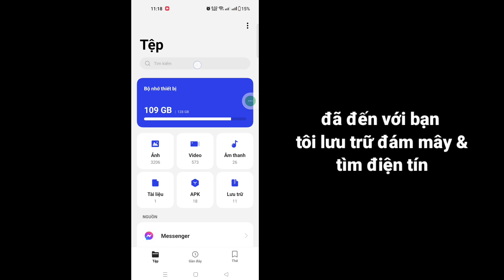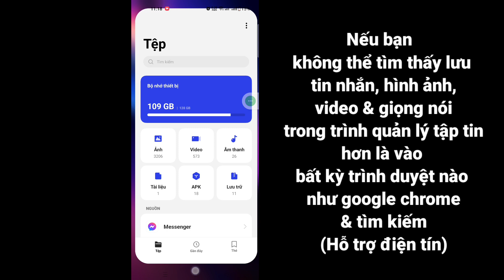Cách khôi phục Tin nhắn, Trò chuyện, Ảnh & Video đã xóa trên Telegram (Mới năm 2023)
Cách khôi phục Tin nhắn, Trò chuyện, Ảnh & Video đã xóa trên Telegram (Mới năm 2023) |Cách khôi phục Tin nhắn Telegram đã xóa

Ở đây trong hướng dẫn này, tôi sẽ chỉ cho bạn Cách khôi phục Tin nhắn, Cuộc trò chuyện, Ảnh & Video đã xóa trên Telegram. Đây là một phương pháp rất đơn giản và dễ dàng. Hãy xem video này và tìm hiểu Cách khôi phục Tin nhắn Telegram đã xóa từ Android bên dưới mà không bỏ qua.

 Cách khôi phục tin nhắn Telegram đã xóa

Truy vấn của bạn về cách khôi phục ảnh và video tin nhắn Telegram đã xóa:

Cách khôi phục ảnh tin nhắn Telegram đã xóa 2023
cách khôi phục tin nhắn telegram đã xóa trên Android
khôi phục tin nhắn telegram đã xóa
cách lấy lại tin nhắn trên telegram
cách khôi phục trò chuyện điện tín
cách khôi phục tin nhắn đã xóa trên telegram
cách khôi phục các cuộc trò chuyện đã xóa trên telegram
Tôi có thể khôi phục ảnh Telegram đã xóa không?

TUYÊN BỐ TỪ CHỐI TRÁCH NHIỆM:
Kênh này KHÔNG quảng cáo hoặc khuyến khích bất kỳ hoạt động bất hợp pháp nào, tất cả nội dung do Kênh này cung cấp chỉ dành cho MỤC ĐÍCH GIÁO DỤC.  Tuyên bố miễn trừ trách nhiệm về bản quyền Theo Mục 107 của Đạo luật bản quyền năm 1976, cho phép "sử dụng hợp pháp" cho các mục đích như phê bình, bình luận, đưa tin, giảng dạy, học bổng và nghiên cứu.  Sử dụng hợp pháp là cách sử dụng được luật bản quyền cho phép mà nếu không thì có thể vi phạm.  Mục đích sử dụng phi lợi nhuận, giáo dục hoặc cá nhân giúp cân bằng số dư có lợi cho việc sử dụng hợp lý.

 Cảm ơn rất nhiều cho tìm kiếm.  Đừng quên đăng ký để biết thêm các phương tiện truyền thông xã hội và video công nghệ!